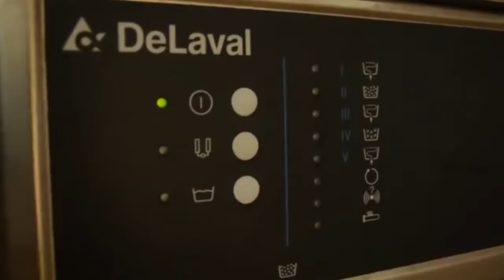Intelligent Technology Smart Farming Automatic Cow Milking Machine, Feeding, Cleaning, Washing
Intelligent technology smart animal husbandry farming. Experimental technologies, Automatic cow feeding machine, farm, automatic cow, latest technology, cow washing, cow cleaning. Cow artificial insemination, calves birth.Calves feeder, robot, device for the distribution of animal feed, milk. Cow feeding - hay bales, straw, silage. Cleaning of dirt on the farm, disinfection, dispenser.  World Amazing Modern Agriculture Equipment and Mega Machines. Watch!

COOPERATION

2. Watch it on our compilation
3. Get links and views to your channel!

Интеллектуальные технологии, разумное животноводство и фермерство. Современные технологии, автоматическое доение коров, приспособление для кормления коров, кормушка для телят, робот, устройство для распределение корма, сена, соломы, силоса. Мойка и чистка коров и быков. Искусственное оплодотворение коров, рождение телят. Смотрим!

Y Automático vaca granja Agricultura alimentación cabra agujeros Agricultura en en inteligente máquina Leche ordeño moderno producción oveja inteligente tecnologías tecnología el Animal nnintelligent animal nnintelligent animal nnintelligent sma